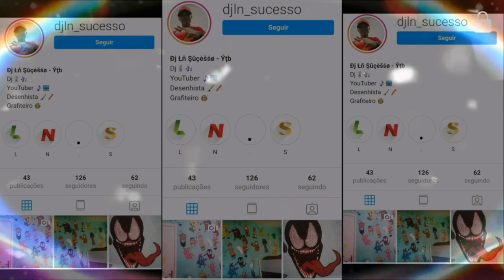MC JHONNY OLIVER - Desce a Buc3tinh4 No Baile Do Canadá [ JV SHEIK & DJ DUDUZINHO ] 2K20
SE INSCREVE AÍ NO CANAL
ATIVA AS NOTIFICAÇÕES
COMPARTILHA AI PRFV.

 TROPA : [ Sem Tropa ]